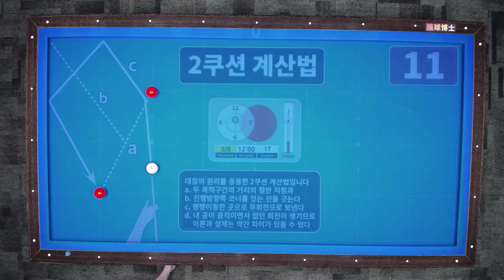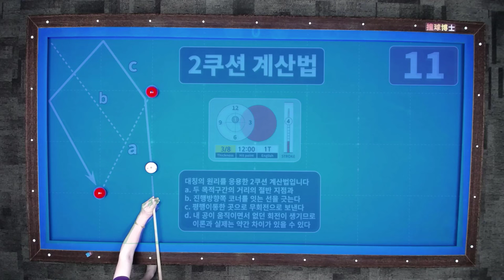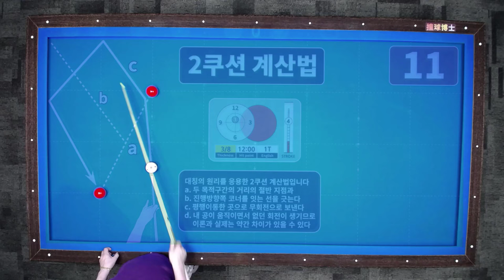당구 2쿠션 계산법 (외로운 사람을 위해 길게 설명한 당구레슨) - 300점 만들기 프로젝트 11강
외로운 분들을 위해 길고 자세하게 알려 드립니다.